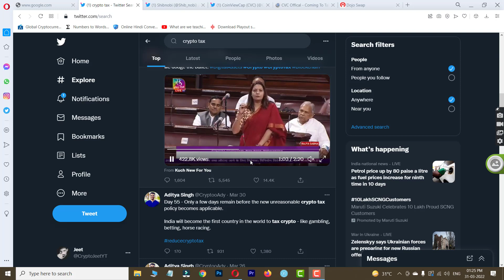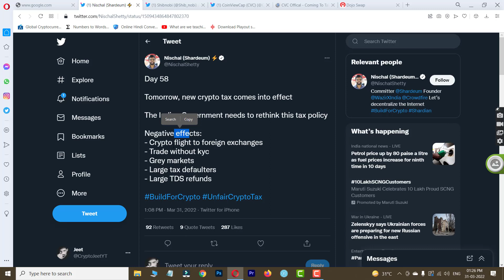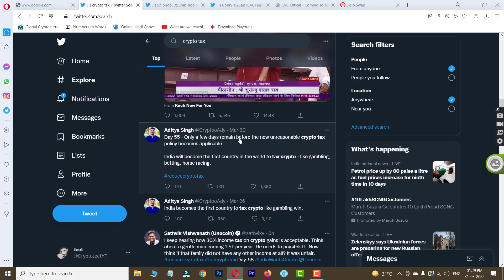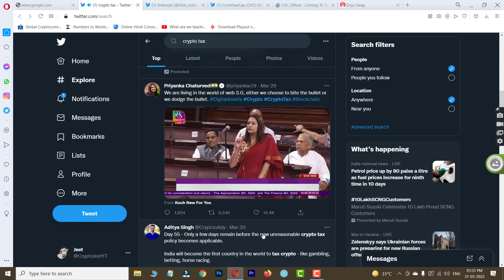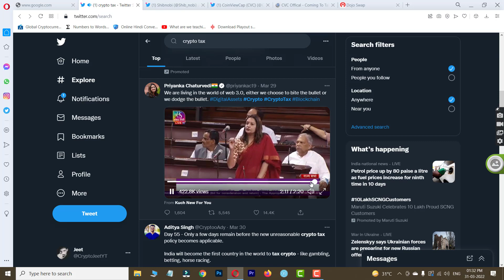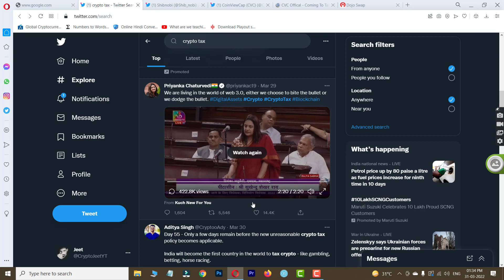🚨 CRYPTO TAX सब बर्बाद हो जाएगा अब | WAZIR X, PRIYANKA CHATURVEDI SPEECH | NISCHAL | Crypto Jeet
Nischal Shetty Slams Nirmala Sitharaman and govt. of india on Crypto Tax